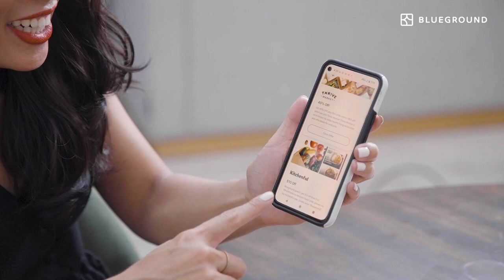Meet Blueground Guest Alexandra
Learn about how remote tech worker Alexandra is using Blueground to explore a new life in Los Angeles.